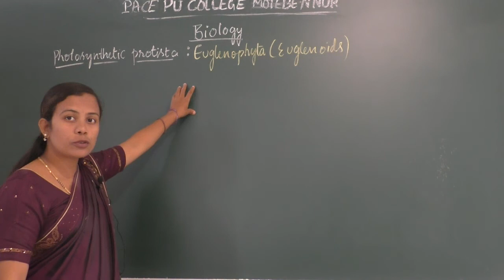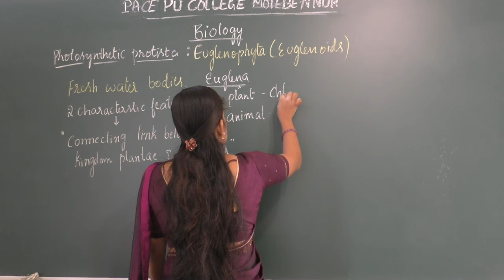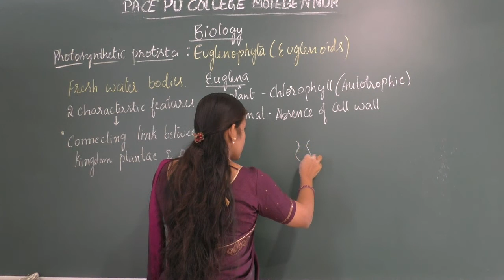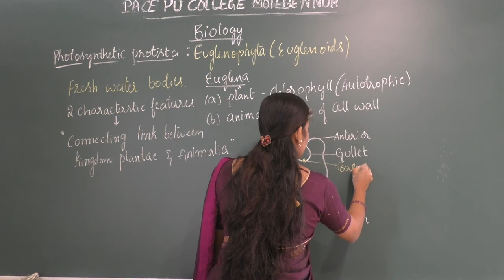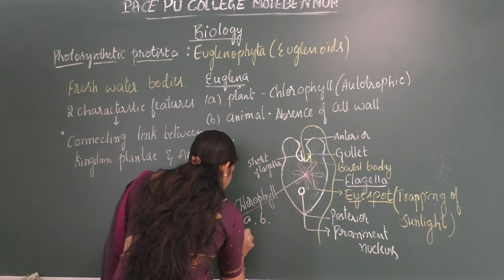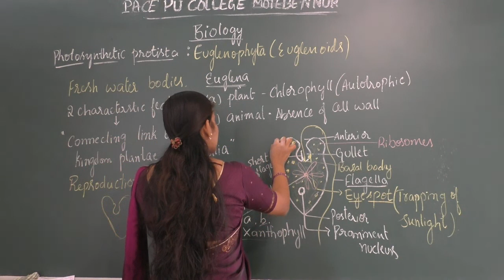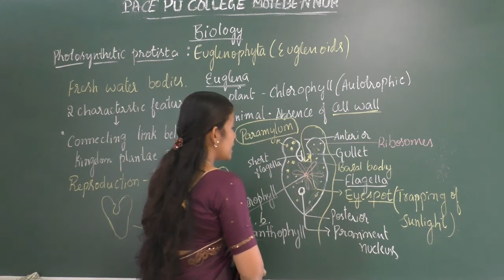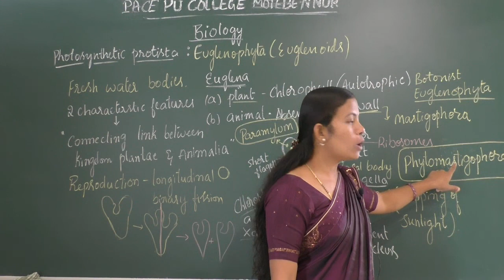Biology part 22